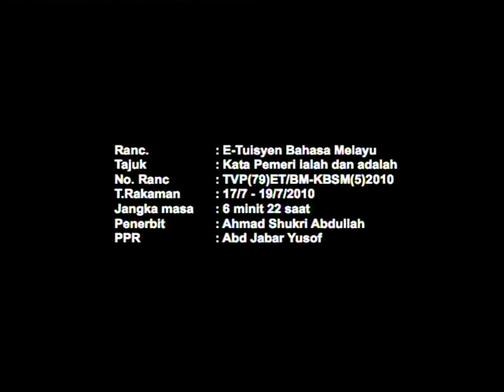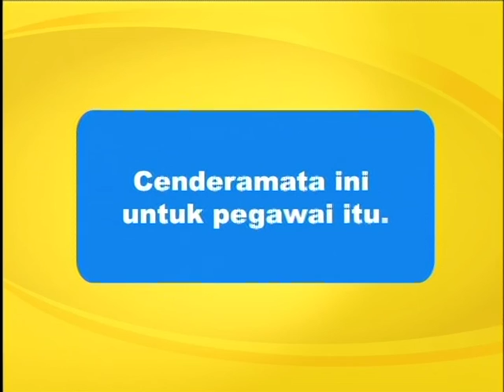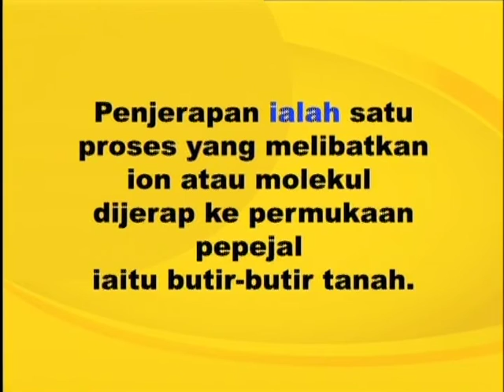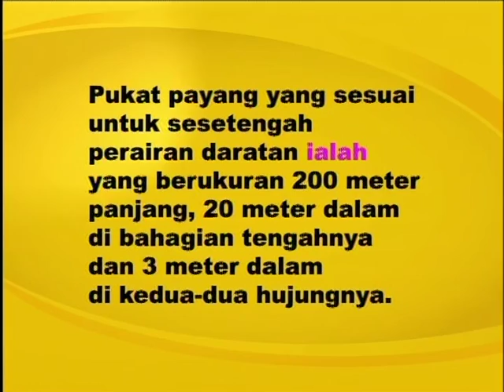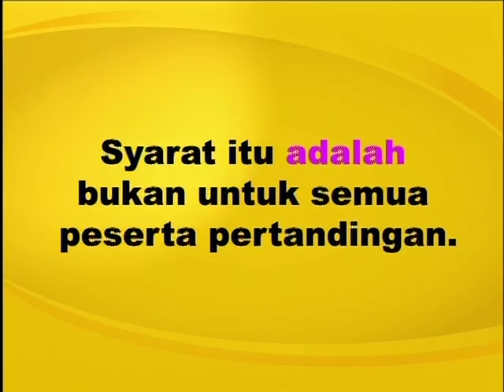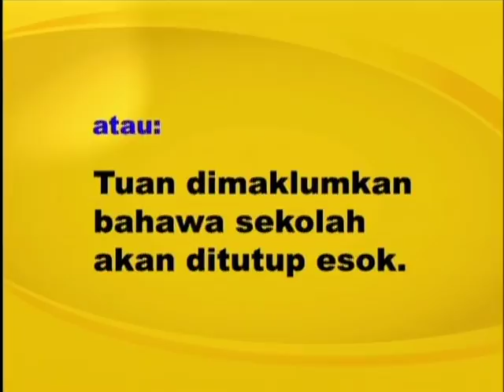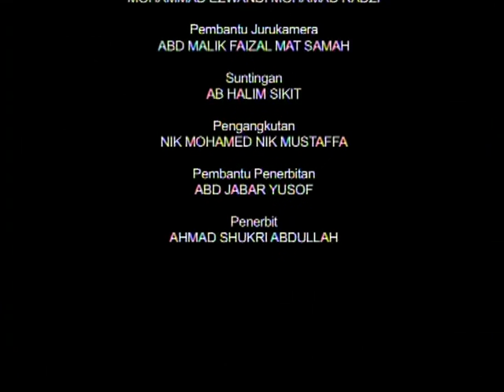EduwebTV: BAHASA MELAYU - Kata Pemeri